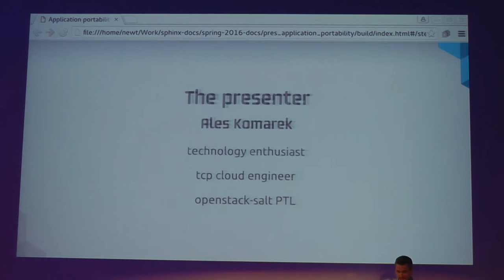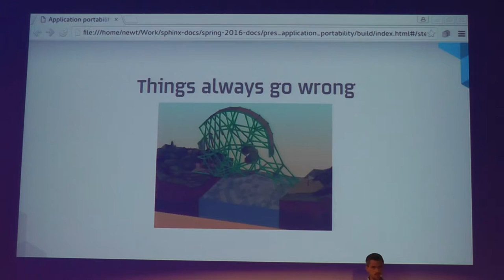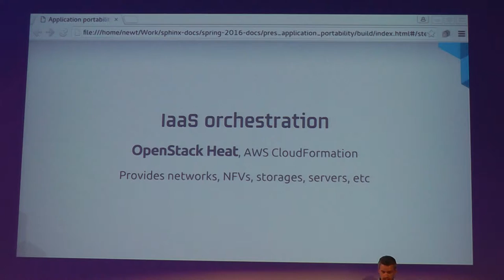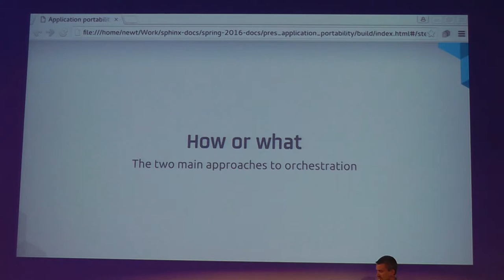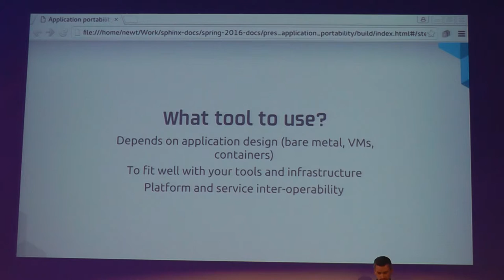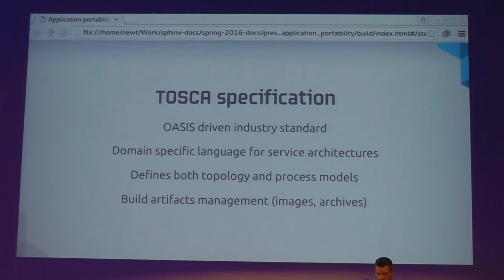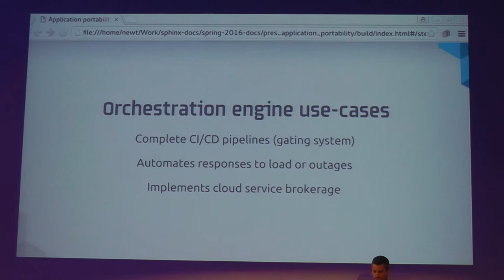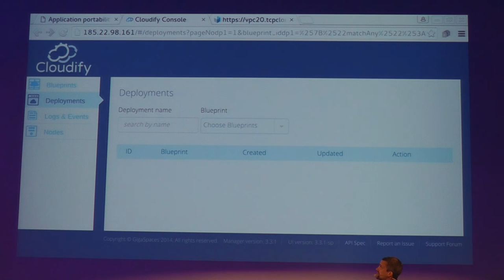OSD Days Prague 2016: Application portability and effective orchestration across various platforms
(Ales Komarek)